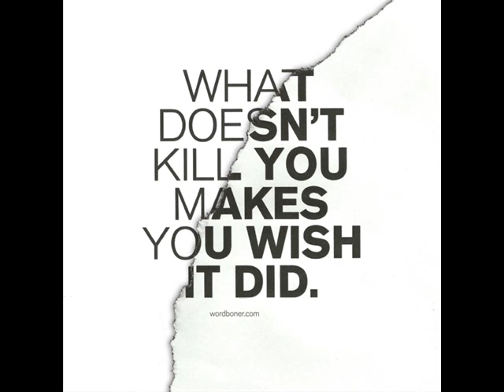Disturbed -Criminal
Love THIS song!! Its so badass!! Enjoy..please comment ..thanks!!